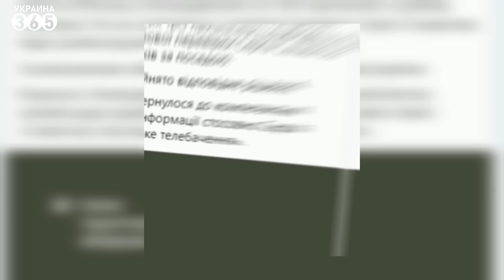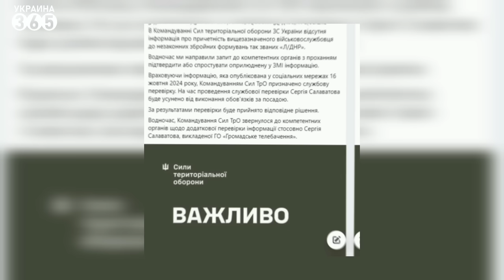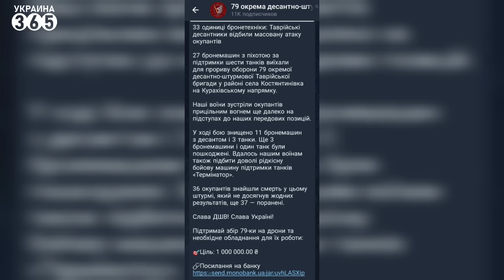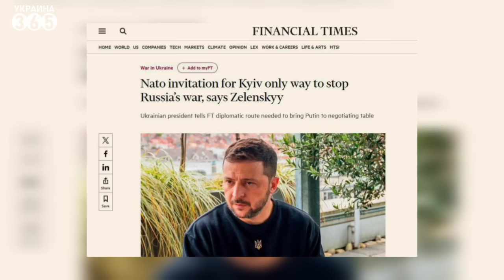❗Вояки КНДР, "победоносный" Апти и ЧП с кораблем РФ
00:00 Анонс
00:30 В ТрО официально отреагировали на расследование по Салаватову
01:52 ВСУ отбили очередной механизированный штурм оккупантов
02:37 "Минус" соратник Кивы?
03:51 Вояки КНДР готовятся к участию в войне против Украины
04:25 Заявляется, что это вояки КНДР на полигоне РФ
05:45 Алаудинов гордиться тем, что ВСУ не могут захватить Москву. Но и это не всё
08:30 Зеленский о плане победы и реакция "Дарта Вейдера"
09:35 Зеленский впервые встретился с Фицо
10:22 Лукашенко боится и требует участия в переговорах
11:14 ЕС - Грузия
12:05 В РФ перевернулся грузовой корабль
12:53 Выступление Залужного